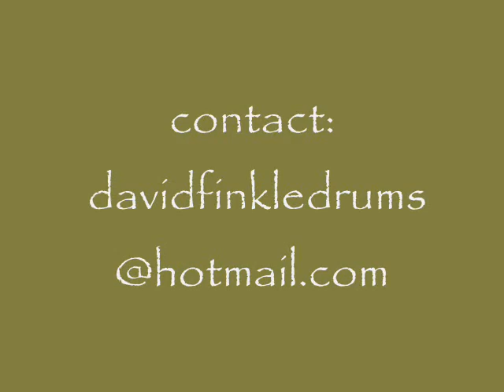Aurora Finkle performs at Heritage College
Aurora Finkle performs at Heritage College March 24rth, 2010.